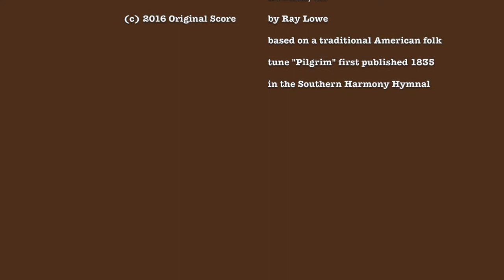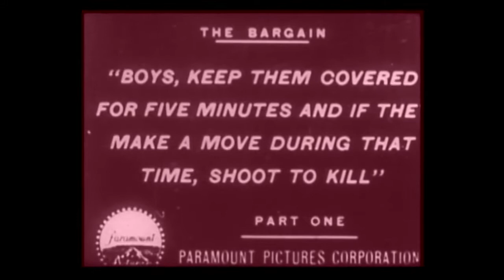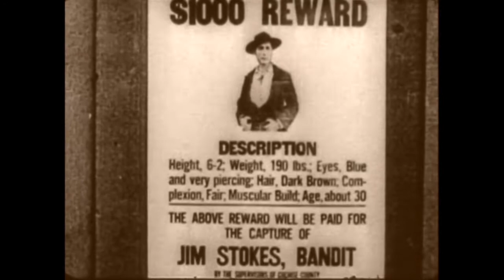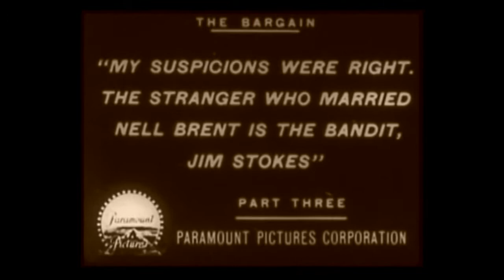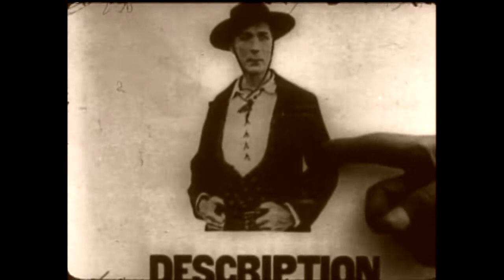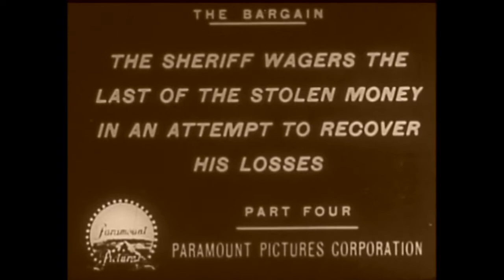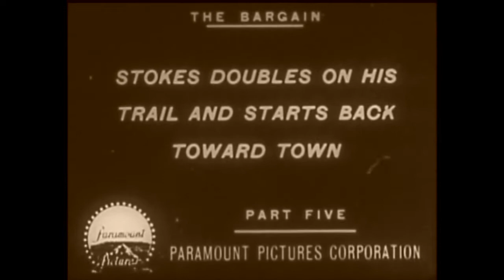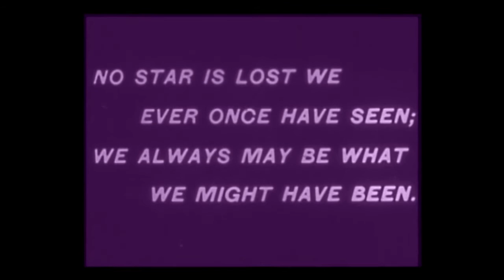"The Bargain" by Wm S Hart with Ray Lowe soundtrack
Silents Under The Stars 2016. Friends of Hart Park annual fundraising gala featuring a screening of "The Bargain", Hart's very first full-length feature film. A novelty at the time, it was a surprise hit.

Recorded live, this original score (c) 2016 was composed and performed by Ray Lowe. The main theme is based on a traditional tune "Pilgrim" published in the 1835 Southern Harmony Hymnal.